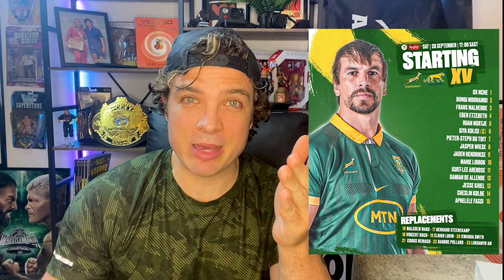Springboks' Bold Team Shake-Up: Can Manie Libbok Deliver in the Decider?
The Springboks have named their team for this weekend’s Rugby Championship decider, and coach Rassie Erasmus has made 10 changes! Most notably, Manie Libbok will start at number 10, raising eyebrows after his late penalty miss in Argentina. But what’s the real reason behind this controversial choice? I dive into Erasmus' mindset, the team's attacking potential, and how this lineup signals a move toward the future. Can South Africa seal the title, or will Argentina pull off the upset of the year? Drop your predictions in the comments, and let's discuss!